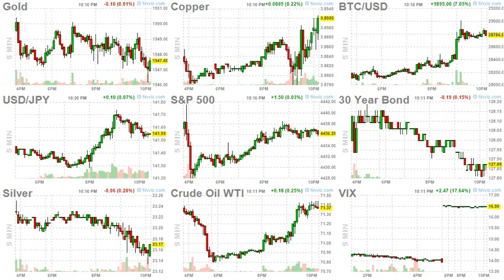ArrayD 20230620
1
00:00:00 -- 00:00:02
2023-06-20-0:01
Are You A Conspiracy Theorist?

2
00:00:02 -- 00:00:04
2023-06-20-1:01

3
00:00:04 -- 00:00:06
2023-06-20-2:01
Solar Grade Polysilicon Prices Crash Amid Global Supply Glut

4
00:00:06 -- 00:00:08
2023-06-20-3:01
Coal Subsidies Jeopardize EU Power Market Reform

5
00:00:08 -- 00:00:10
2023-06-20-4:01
French Voters Flock To Le Pen As Anti-Macron Sentiment Fuels Right-Wing Populism

6
00:00:10 -- 00:00:12
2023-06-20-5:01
United Nations Planning Digital ID Linked To Bank Accounts

7
00:00:12 -- 00:00:14
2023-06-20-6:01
To Many Americans, It Already Feels Like We Are In A Deep Recession

8
00:00:14 -- 00:00:16
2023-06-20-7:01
Solid Gold In A Broken World

9
00:00:16 -- 00:00:18
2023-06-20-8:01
Surprise Shakeup At Alibaba As CEO Steps Down, Moves To Cloud Unit

10
00:00:18 -- 00:00:20
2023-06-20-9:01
Russia Says Ukraine Planning Massive Attack On Crimea With US Missiles

11
00:00:20 -- 00:00:22
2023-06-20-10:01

12
00:00:22 -- 00:00:24
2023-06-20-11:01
Can Artificial Intelligence Solve The Socialist Calculation Problem?

13
00:00:24 -- 00:00:26
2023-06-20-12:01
"It's AI Ashley": Oregon Radio Station Introduces World's First AI DJ

14
00:00:26 -- 00:00:28
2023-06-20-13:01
Why Oil's Multi-Month Slump Is Coming To An End

15
00:00:28 -- 00:00:30
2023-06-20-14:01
Forty Hours Left: Billionaire Explorer, Pakistani Businessman Aboard Missing Titanic Sub

16
00:00:30 -- 00:00:32
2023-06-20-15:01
Tucker Carlson Savages Bidens Over Hunter's 'Slap On The Wrist' For Tax, Gun Crimes

17
00:00:32 -- 00:00:34
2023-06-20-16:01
'I Can Go Into Anyone’s House At Any Time’: Judiciary Committee Investigates IRS Agent Threatening Taxpayer

18
00:00:34 -- 00:00:36
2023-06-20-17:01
Negative Equity Surges: More Consumers Find Themselves In Underwater Auto Loans

19
00:00:36 -- 00:00:38
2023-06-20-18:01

20
00:00:38 -- 00:00:40
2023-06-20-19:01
Qatar Ready To Ink New 27-Year Gas Deal With China

21
00:00:40 -- 00:00:42
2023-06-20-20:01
Classified Info: Washington’s Most Powerful Weapon

22
00:00:42 -- 00:00:44
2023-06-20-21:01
Western Countries Have Sent Broken Weapons To Ukraine: NYT

23
00:00:44 -- 00:00:46
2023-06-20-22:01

24
00:00:46 -- 00:00:47
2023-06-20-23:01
Alito Upstages ProPublica Hit Piece Over Recusals, Gifts, With WSJ Rebuttal